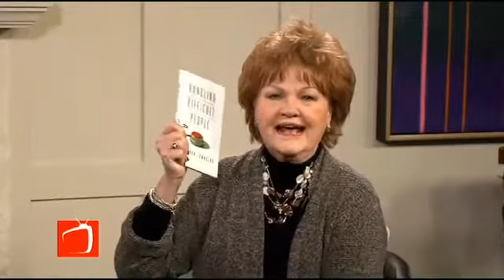Handling Difficult People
Dr. John Townsend discusses how to handle difficult people on The Broadcast TV show.